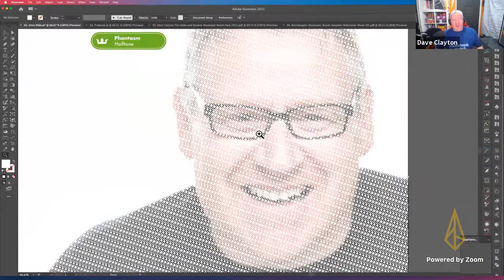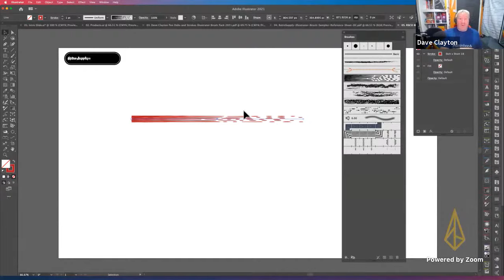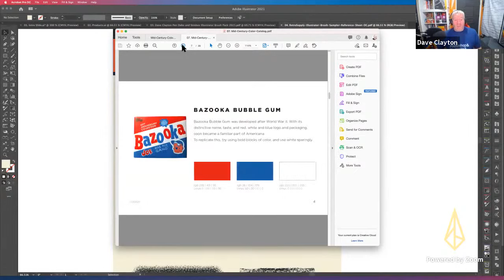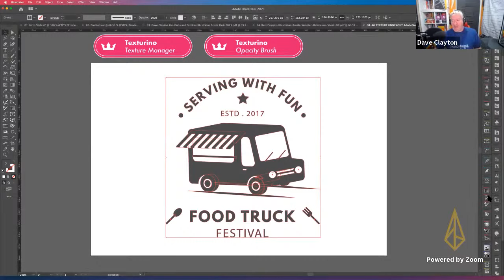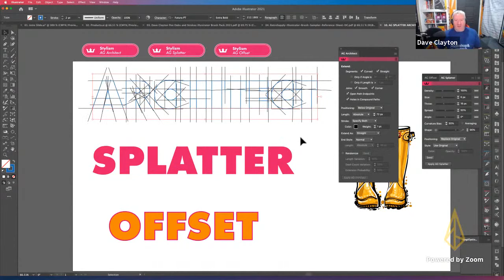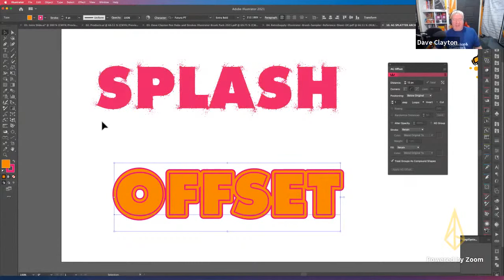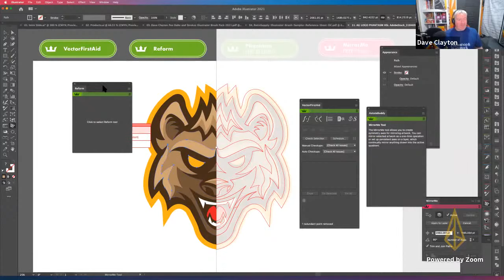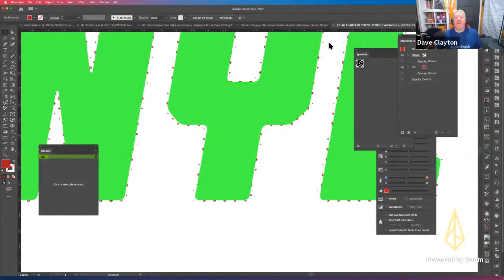Getting Creative with 3rd Party Tools & Resources | Dave Clayton: Lightbox Expo 2021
There are some great 3rd party tools that enhance your creative workflow. In this session, Dave Clayton will show you resources from RetroSupply.co and how to include them in your work. He will also look at some creative plugins from Astute Graphics for Illustrator and demonstrate how they can boost your creativity and speed up your workflow. To finish off, Dave will demonstrate using Illustrator, Photoshop and InDesign to make social assets. Depending on which app you are most comfortable with, you'll learn how to use a feature from each to create the same outcome. It's going to be a busy session so strap yourselves in!

Xencelabs is providing professional digital design tools for creatives, by creatives.

Building a brand where innovation and a desire to make something better is part of our DNA. We develop tools where the details make the difference and fostering a global community where user feedback is embraced as a critical component of the design process is the top priority. What is most important to us is designing digital tools that you, the creative, love to use. Join us on the journey.